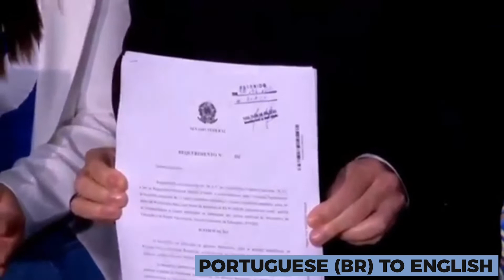AppTek Automatic Dubbing Demo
AppTek automatic dubbing technology featuring automatic speech recognition (ASR), meta-aware neural machine translation with length control(MT,) and adaptive text-to-speech TTS with voice print, prosody, and volume-emotion for natural-sounding speech from the source speaker into the target language.